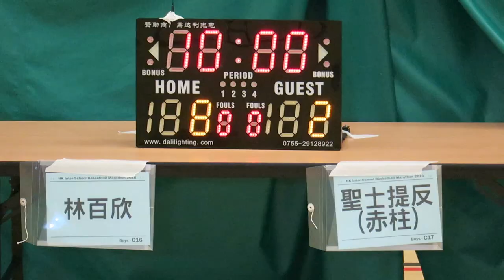林百欣vs赤柱聖士提反(2016.7.1.學界籃球馬拉松~男子分組賽)精華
2016.7.1.港灣道體育館 11:45 林百欣(黑) 17 : 13 赤柱聖士提反(白)